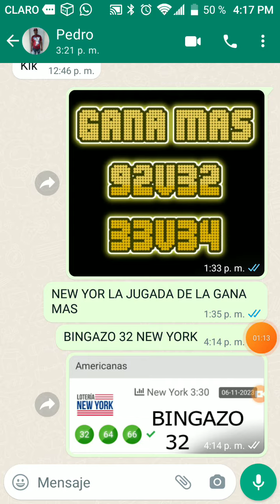lotería new york de hoy